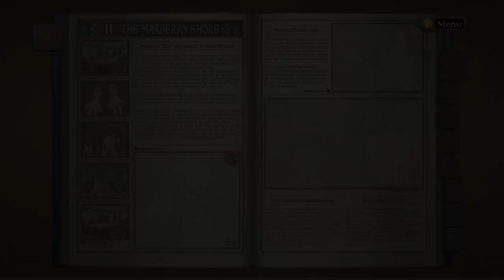Valkyria Chronicles - Normandy Invasion - Part 16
This naval invasion involves far fewer casualties.

Valkyria Chronicles is a series of military-themed tactical role-playing video games created by Ryutaro Nonaka and Shuntaro Tanaka, and developed by Sega.